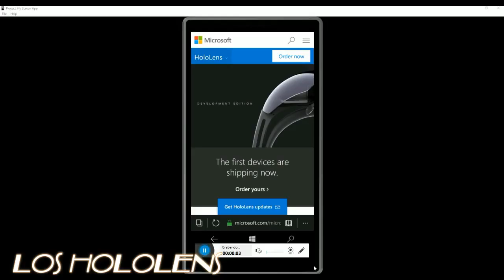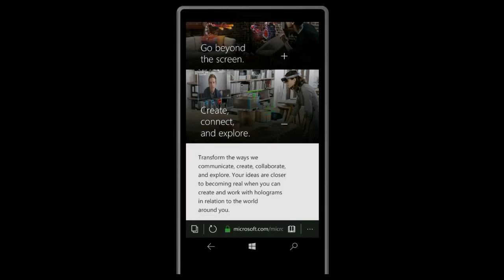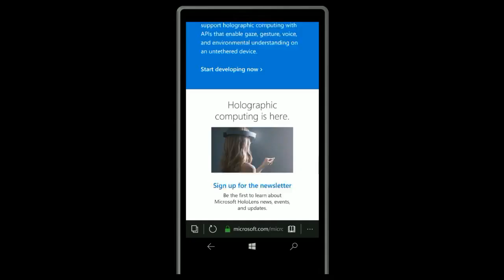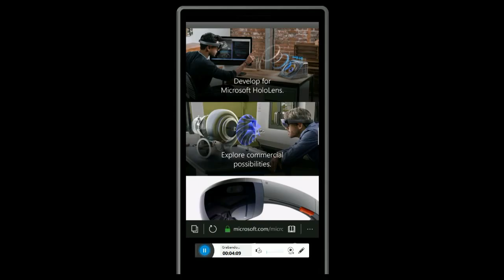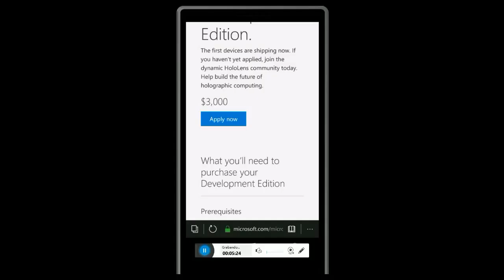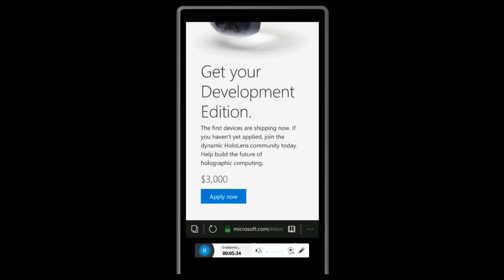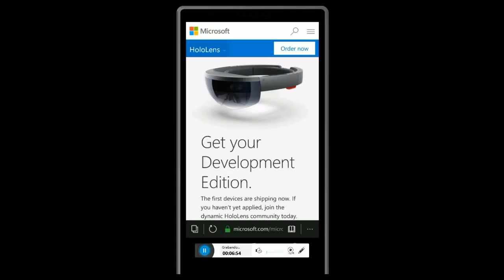Presentado Los HoloLens De Microsoft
Presentado Los HoloLensn De Microsoft

Link